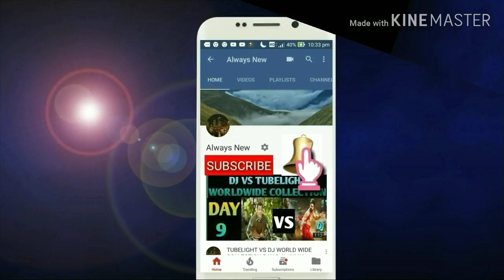Bigil movie box office Collection day 23 | Tamilnadu,Chennai,W.W | Blockbuster | Thalapathy Vijay